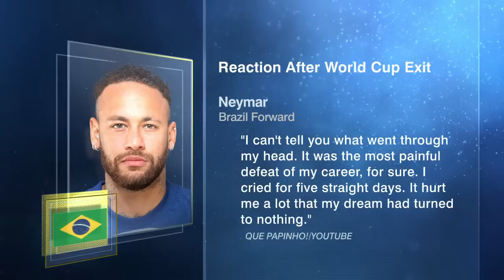Reacting to Neymar’s comments about Brazil’s ‘painful defeat’ in World Cup | ESPN FC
ESPN FC’s Dan Thomas, Shaka Hislop, Stewart Robson, Don Hutchison and Kasey Keller react to Neymar’s comments as he called Brazil’s exit from the 2022 World Cup “the most painful defeat” of his career.